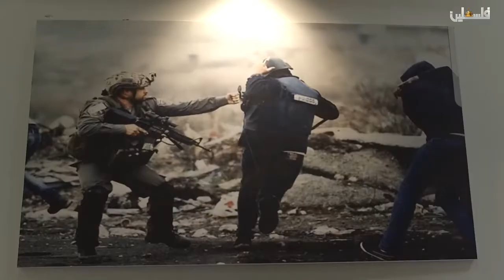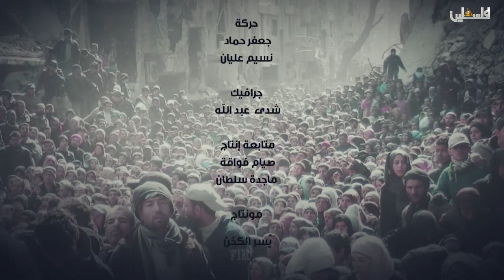على خط النار مع الزميل المصور فادي الجيوسي 2019/7/23